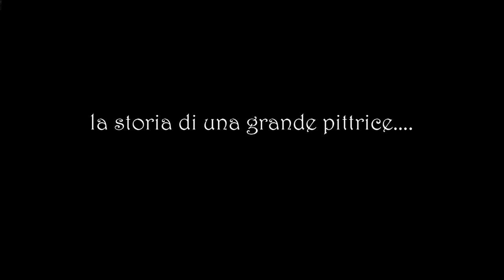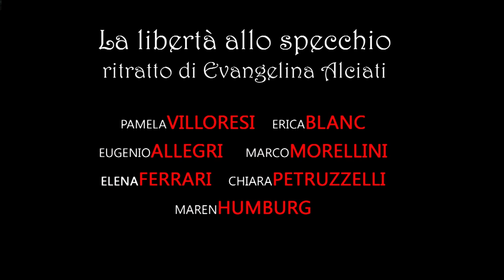LA LIBERTA' ALLO SPECCHIO trailer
Il primo trailer del film "La libertà allo specchio - ritratto di Evangelina Alciati", con Pamela Villoresi, Erica Blanc, Eugenio Allegri, Marco Morellini, Elena Ferrari, Chiara Petruzzelli e Maren Humburg.
Un'idea di Mauro Guidetti per la regia di Vanni Vallino.
Una produzione Immagina Novara.